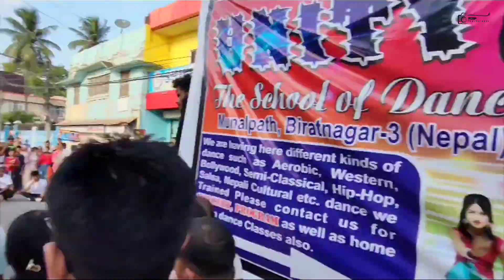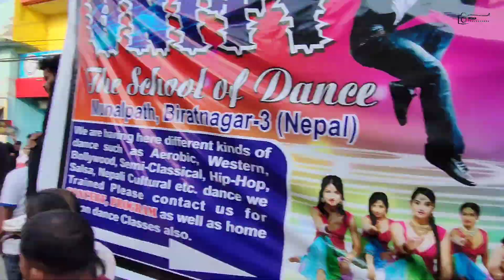Asian second largest Rathyatraa Biratnagar 2080 /एशियाको दोस्रो ठूलो रथयात्रा बिराटनगर २०८०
(Nishan Photography) हजुरहरूलाई कुनै पनि फङसन जस्तै विवाह, व्रतबन्ध, गुन्यूचोलो, पुराण, तीज,दसैँ ,तिहार, पिकनिक आदि मा  photographer चाइएको छ। यदि छ भने हामीलाई सम्जिनुहोला l हामी हजुरहरुको लागि एकदम सस्तो रकम मा हजुर को कार्यक्रम सम्पन्न गर्छौ । हाम्रो ठेगाना : मोरङ - उर्लाबारी , सम्पर्क न: 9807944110,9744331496